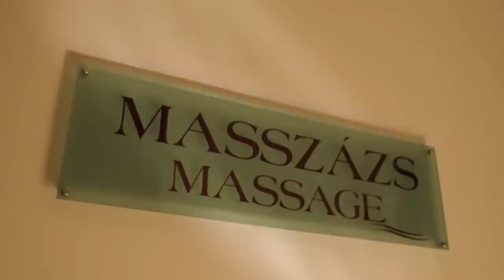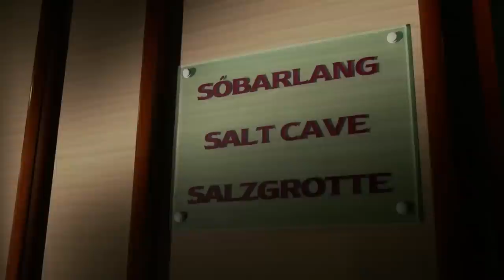DHSR - Bük - All Inclusive Hotel - Hungary, Ungarn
Hangulatos all inclusive szálloda az Alpok lábánál fekvő bájos kisvárosban. Tökéletes kikapcsolódás minden korosztálynak, akik a fitness, wellness vagy gyógy-rekreációs élmények mellé teljes körű gasztronómiai kényeztetésre vágynak. Ideális pihenőhely gyermekes családok részére. Amíg a kicsik aktívan töltik az időt az animátorokkal, a felnőttek gondtalanul lazíthatnak a szálloda termál és élmény medencéiben.Mozogjon, sportoljon, szabaduljon meg a mindennapi stressztől és fáradtságtól! Tenisz, fallabda, asztalitenisz, mini-golf, billiárd, bowling várja Önt. Próbálja ki a nordic walkingot, vagy béreljen biciklit, és fedezze fel a környéket!

"Your favourite ALL INCLUSIVE hotel. Serving up the perfect holiday"

Intimate, all-inclusive hotel in a charming town at the foot of the Alps. A perfect retreat for guests of all types, whether you are after a gastronomic experience, an outdoors break or some 'wellness' pampering. Ideal for families with children. While the children are entertained by our trained staff, the adults can relax in the hotel's thermal and adventure pools. Recharge your batteries with some sport and exercise -- play a game of tennis, squash, pool or table tennis, try your hand at mini-golf or bowling, or simply go for a session in the gym. Explore the surroundings by renting a bike or doing some Nordic walking.

"Ihr ALL INCLUSIVE Lieblingshotel. GenussVOLL entspannen"

Stimmungsvolles All Inclusive Hotel im berühmten Kurort am Fusse der Alpen.
Perfekter Platz für alle Generationen, die auf der Suche nach Fitness-, Wellness-, Heil- oder Erholungserlebnissen sind und sich auch nach gastronomischer Verwöhnung sehnen. Idealer Urlaubsort für Familien mit Kleinkindern. Solange sich die Animateure um die Kleinen kümmern, können sich die Erwachsenen in dem Thermal- und Erlebnisbad entspannen. Bewältigen Sie den Alltagsstress durch Sport und Bewegung! Tennis, Squash, Tischtennis, Minigolf, Billard und Bowling erwarten Sie. Probieren Sie das Nordic Walking oder leihen Sie sich ein Fahrrad und entdecken Sie die Umgebung!